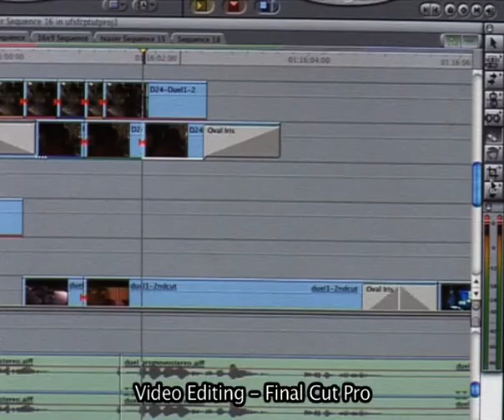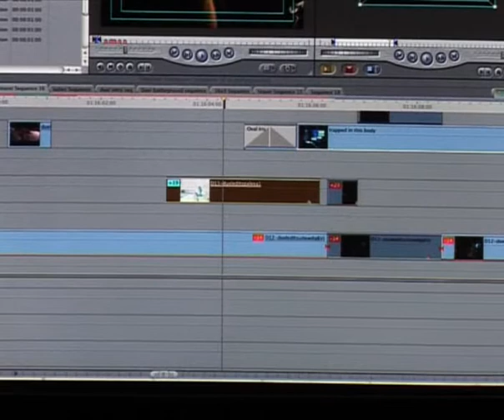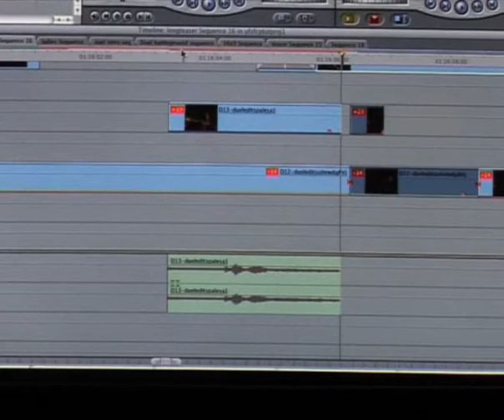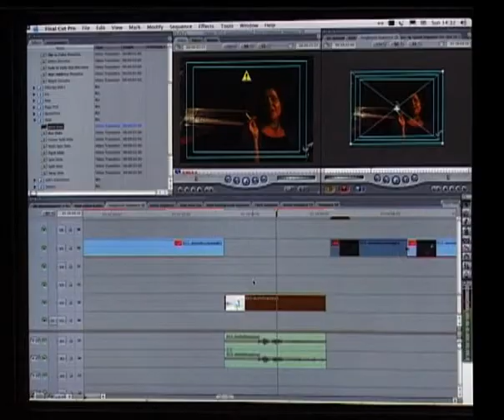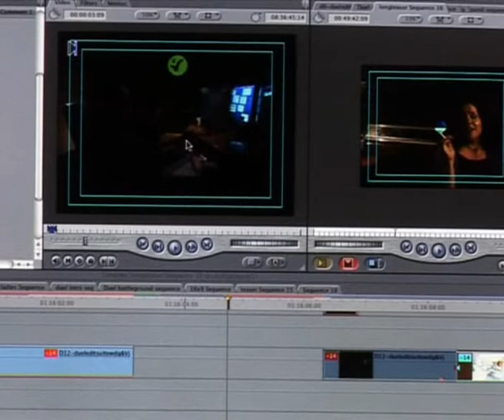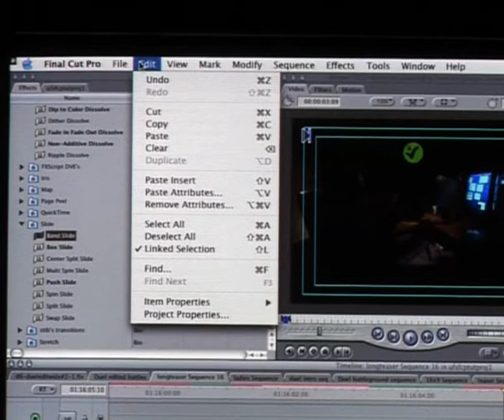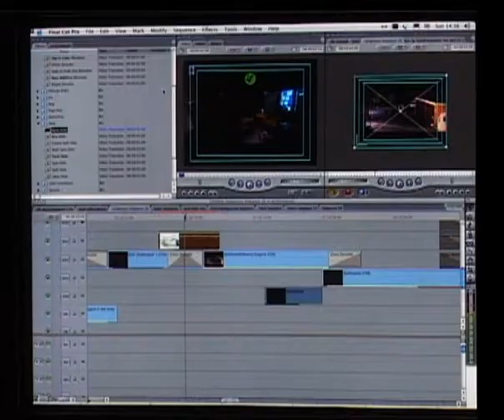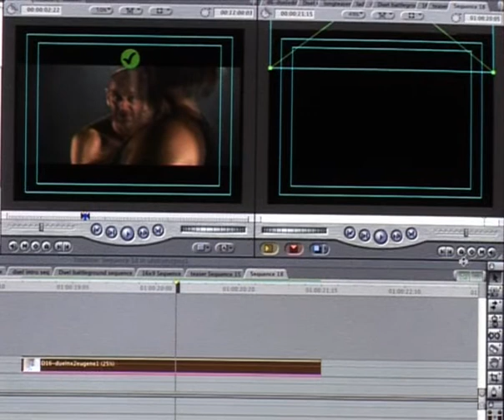How To-Video Editing in Final Cut Pro Training on DVD-Part 2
Excerpts from our video editing training on DVD or download covering match frame function, five rules for troubleshooting, a segment on animating and other tips.